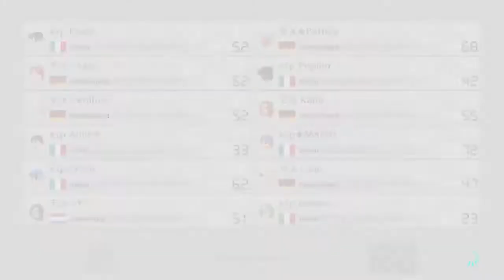[MK8D] Clanwar モメ2 vs. ktp (mit Call)